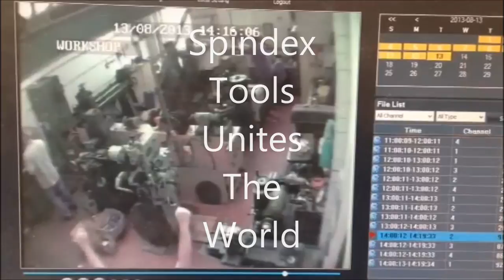Spindex Tools Unite The World CCTV Dance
The CCTV Footage showing the most amazing dance to help everyone to unite the world.

Spindex Tools really are more successful than Bob Geldof.